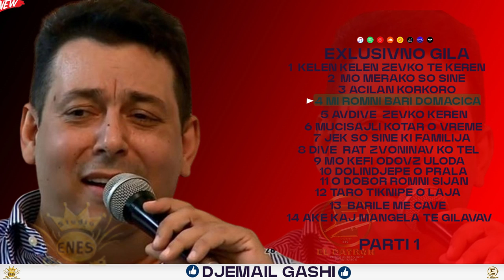#4 Djemail-Gashi Mi Romni Bari Domacica